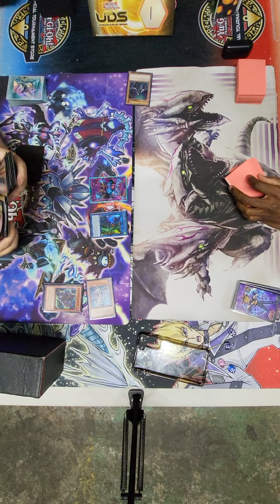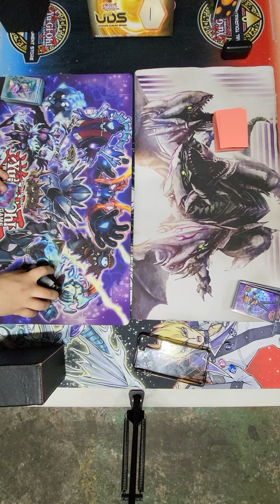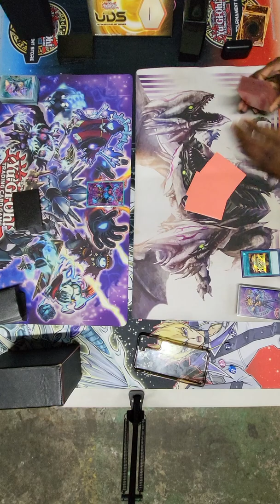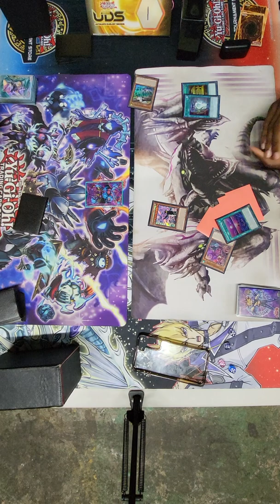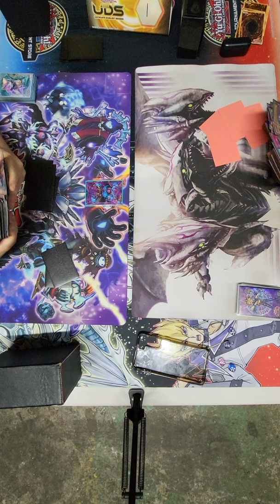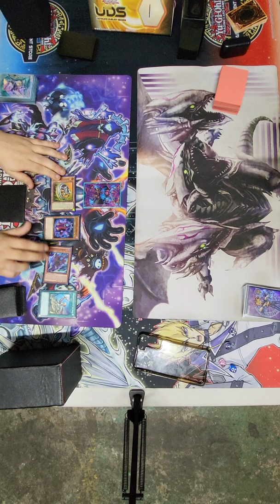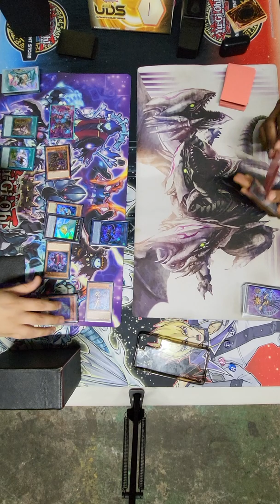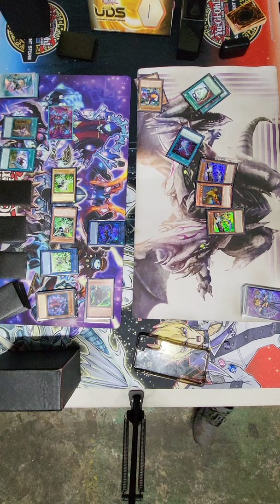DFW Locals: PK Brave vs Floowandereeze (Pre-POTE)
Today we're uploading a fairly old match of pk brave (Kyle) vs Floowandereeze (myself).